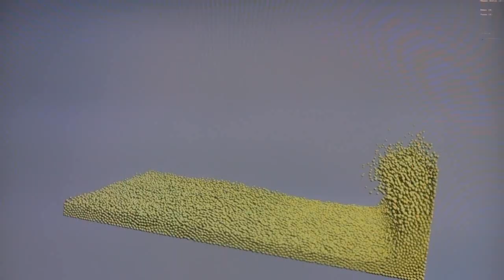DirectX Compute Particles